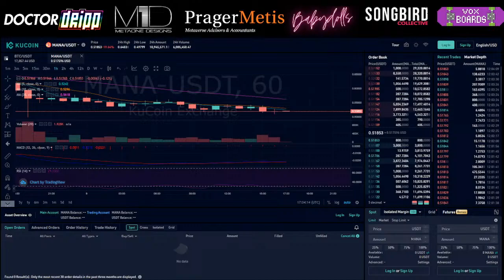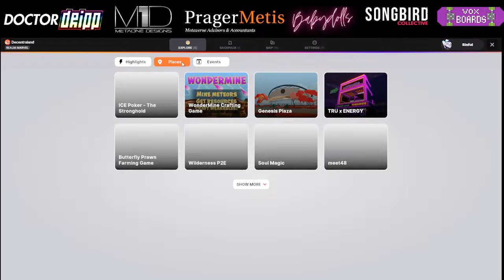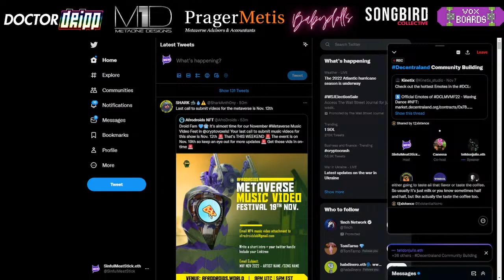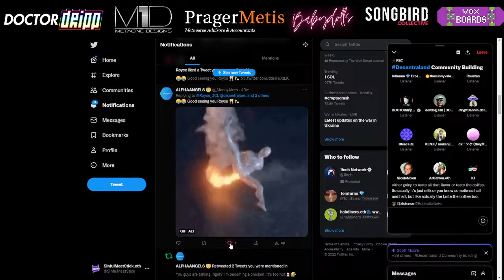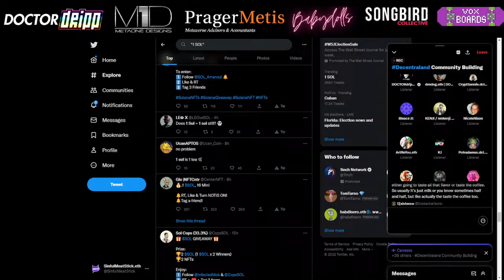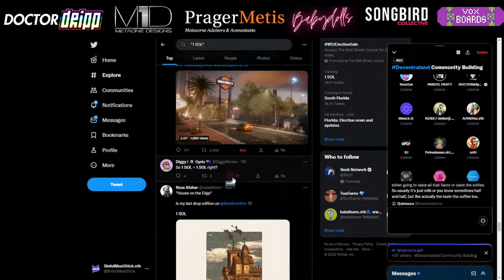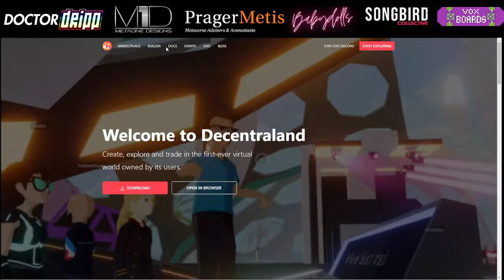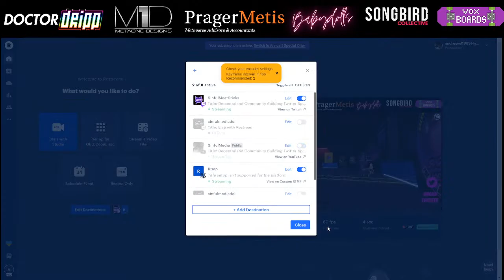Decentraland Community Building Twitter Space